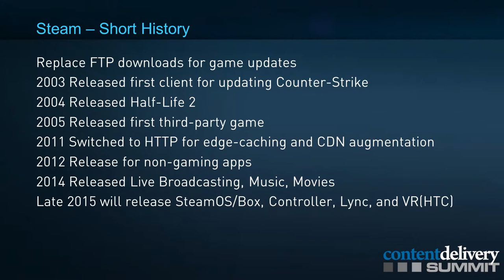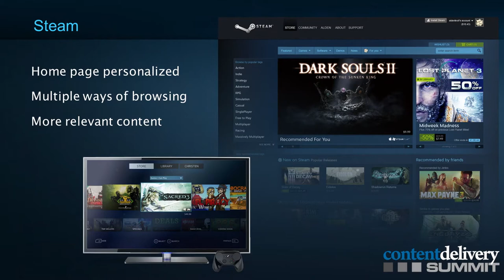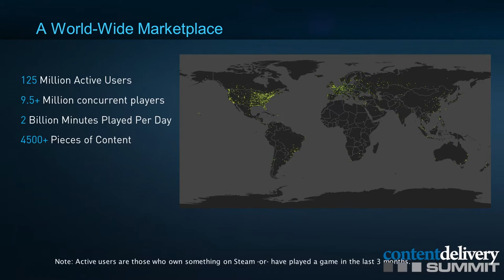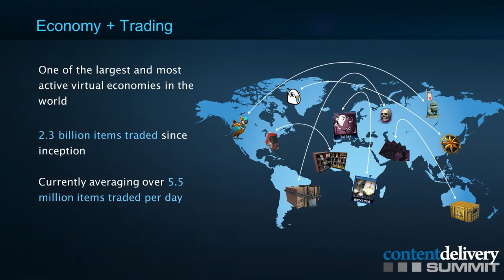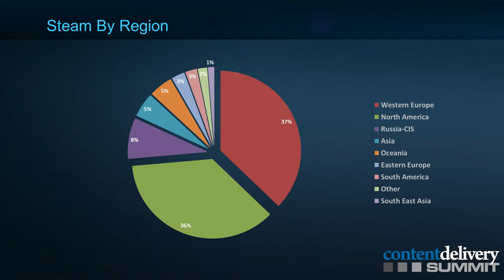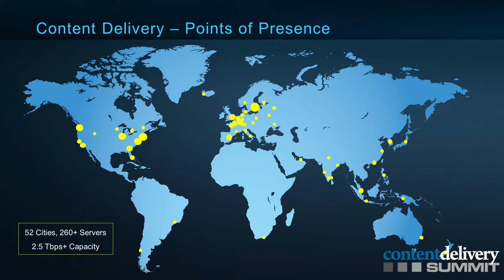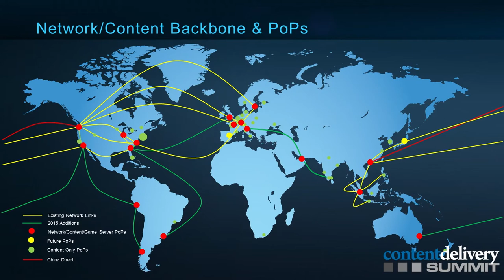Keynote: Mike Dunkle, Network Operations & Infrastructure, Valve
Mike's keynote looks at how Steam and Valve's network needs grew to this point, and discuss the engineering decisions that led to the current distribution platform of a custom built CDN plus commercial delivery platforms.